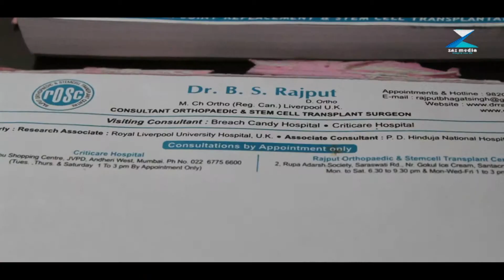India stem cell transplant by Dr B S Rajput stem cell transplant Surgeon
Dr.B.S Rajput
Sr.Consultant Orthopedic
Stem Cell Transplant Surgeon
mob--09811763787